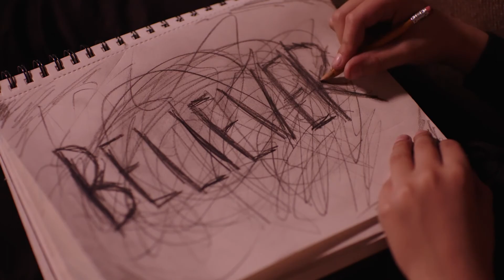Imagine Dragons "Believer" (Short, Uncomfortable Edit)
Back in 2017 (?) Adobe teamed up with Imagine Dragons for an article discussing how to "edit a music video".

Imagine Dragons provided a master audio track, and a whole bunch of video footage from a music video shoot.

The article was written by Adobe to promote Adobe Premiere Pro, but here I've used kdenlive. Oh well. 😉

NOTES:
If watching this makes you feel uncomfortable, well, that was the goal.

I made sure I didn't see the actual, official video before throwing this together, so I had no idea what the original intention was. I just went where it took me.

Also interesting to note that this collection of footage was missing quite a bit of what they actually used, officially, so you could not 1:1 recreate the video if you wanted. (Fine by me; you aren't supposed to do that.)